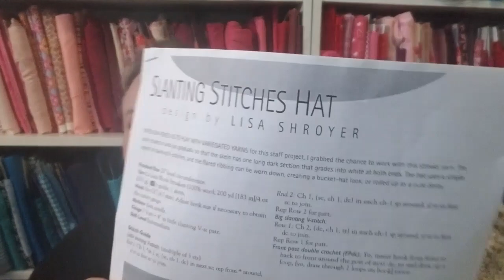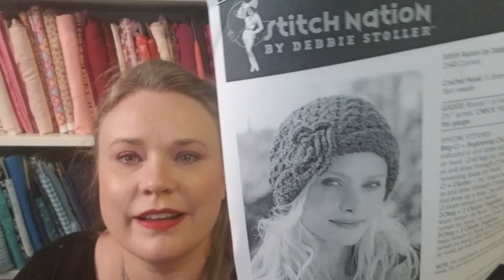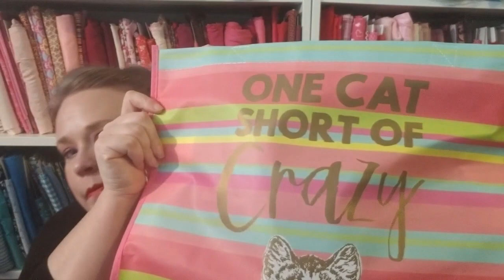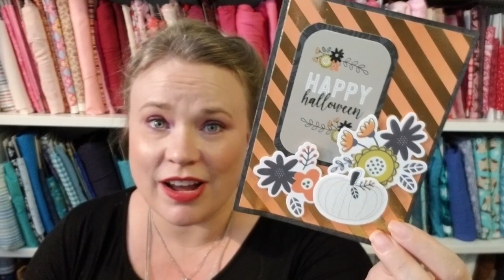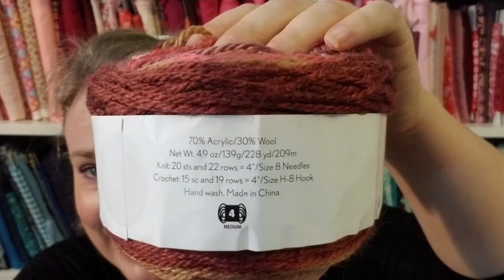Show and Tell #7 plus Story Time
I am so excited to share my WIPs, FOs and life with you all!  I am an avid crafter who loves to share and see what others are making as well.